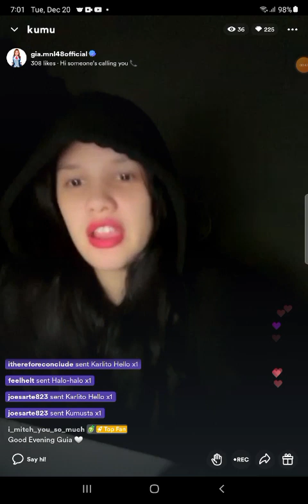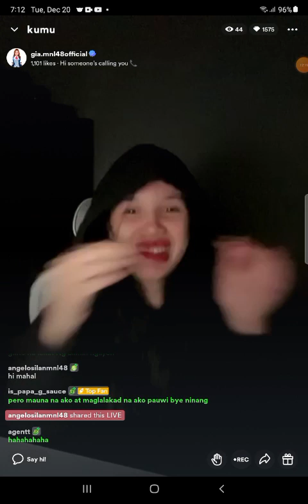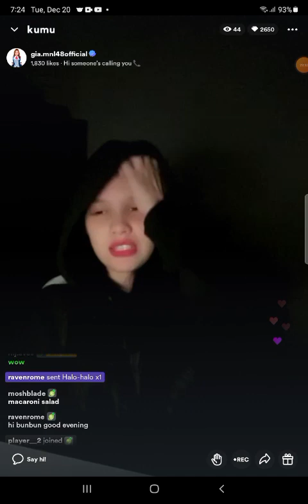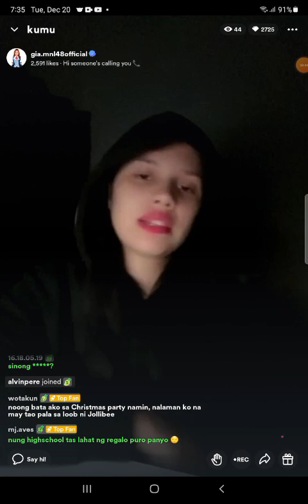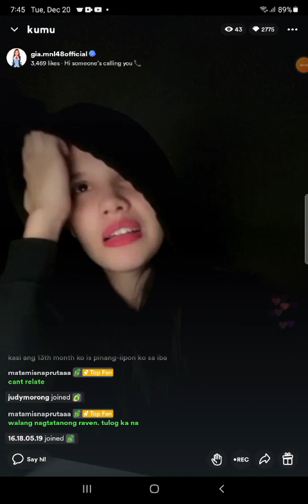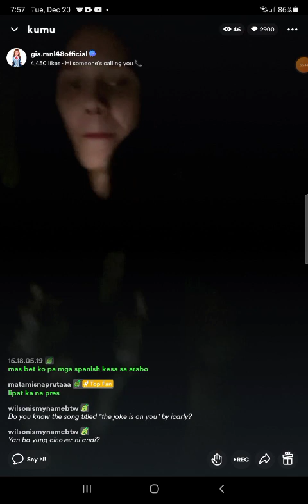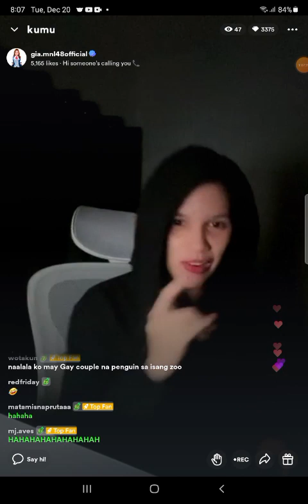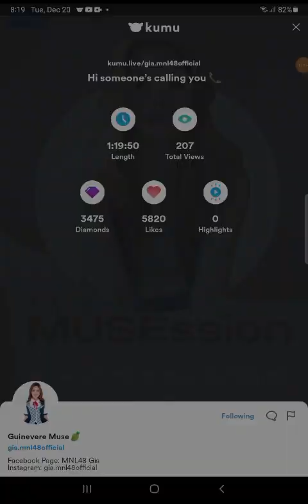MNL48 GIA on KUMU LIVE 💎December 20, 2022💎